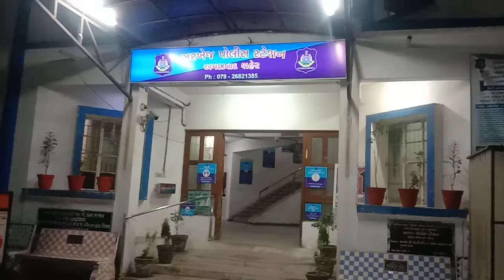metrotimesnews. જુહાપુરાના અમીનમારવાડી ડોન ની ખુલ્લેઆમ ફાયરિંગકરી વિડીયો વાયરલકરી ધમકી પોલીસ કેસ